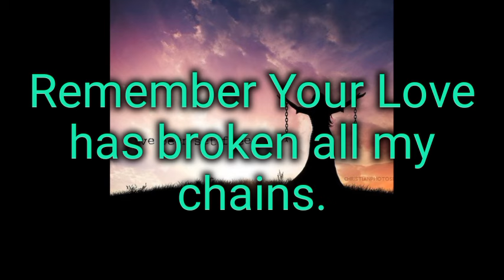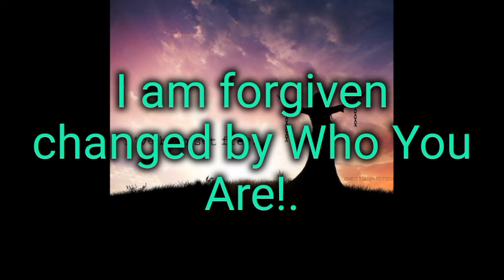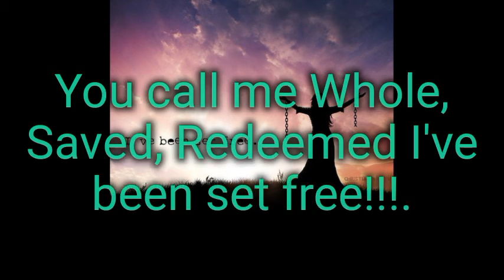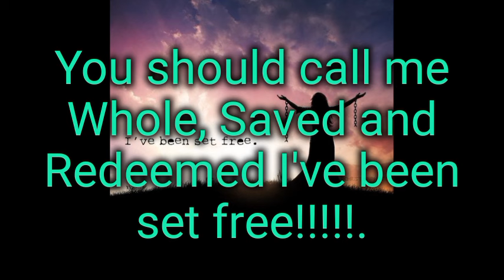Set free lyrics.-Hope Darst